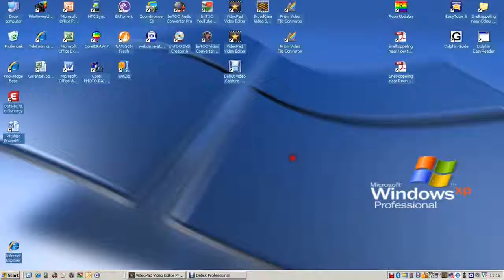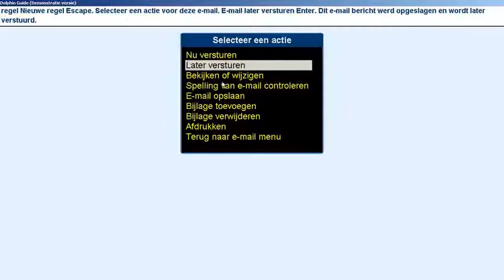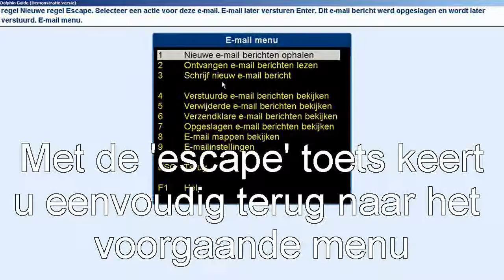Computer software Optelec Guide: eenvoudig met de computer werken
Lees alles over hulpmiddelen voor blinden en slechtzienden op onze Met Guide kan eenvoudig met de computer worden gewerkt. Guide heeft een menu structuur om de meest gebruikte functies eenvoudig uit te kunnen voeren. Er is vergroting en spraak om ouderen en visueel gehandicapten te ondersteunen.